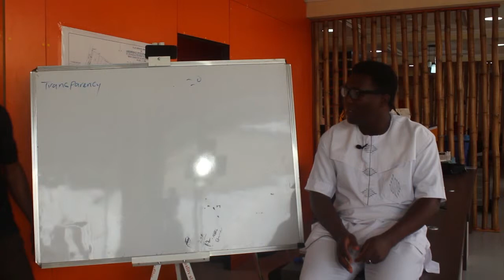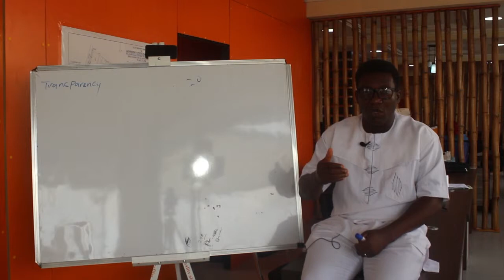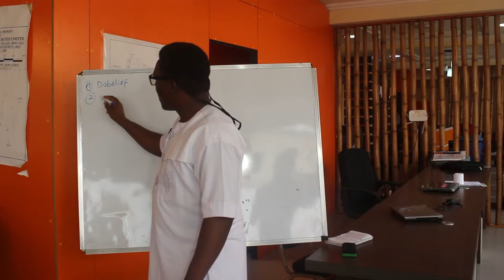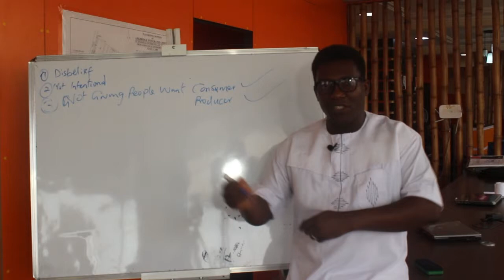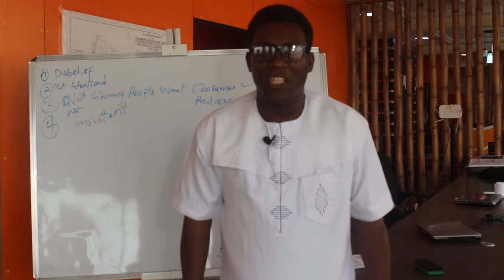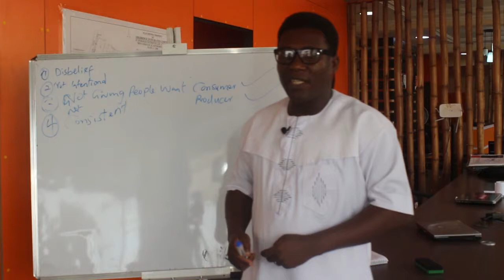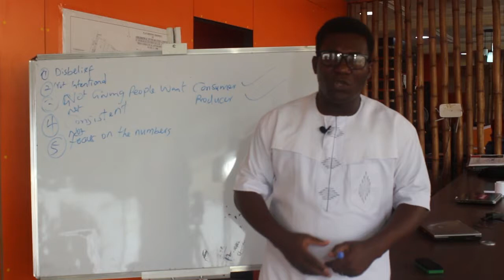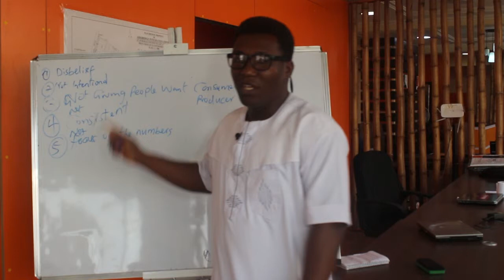Chudi's Turf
Reasons Why Social Media Isn't Working For You And Why You Should Start Making It Work For You